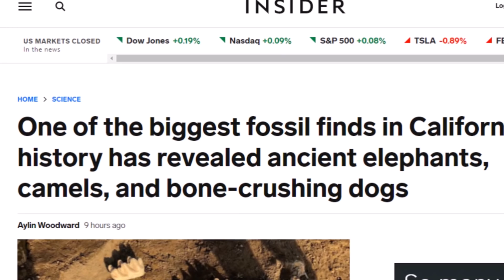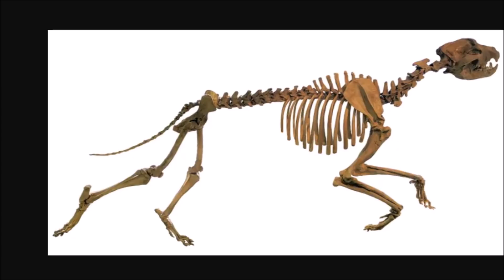Major California Fossil Find ~ Camels, Mastodon & Bone Crushing Dogs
A story released today of a major find of Mega Fauna and Petrified trees going back to the Miocene Epoch 5 million years ago.

Surviving The Younger Dryas ~ Sheriden Cave, Platinum & Extinct Mega Fauna